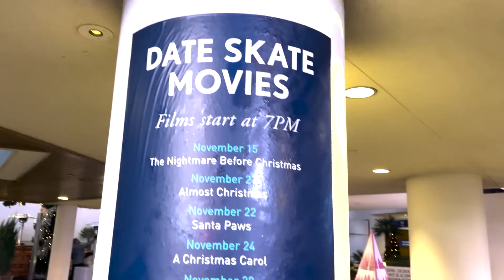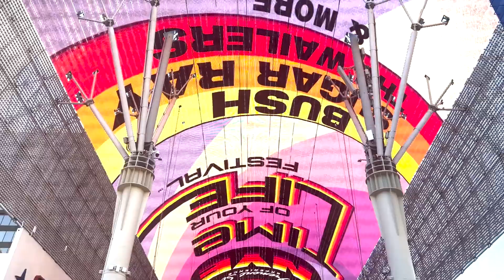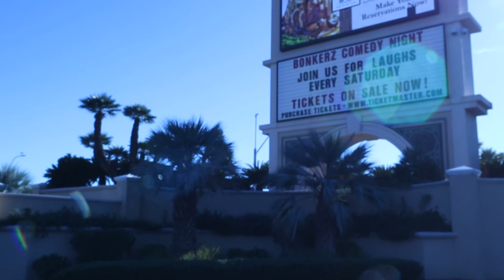How to Celebrate the Holidays in Las Vegas 🎄 Including Fabulous FREE Options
Looking for ways to celebrate the holidays in Las Vegas? Here is a list of fabulous activities and locations that you don't want to miss. There are so many delightful, sparkly, and surprisingly affordable ways to get into the holiday spirit.

My Personal Favorites:
The Ethel M Holiday Cactus Garden
The Wynn Atrium Display
The Nutcracker at The Smith Center
Cowboy Christmas at the Las Vegas Convention Center